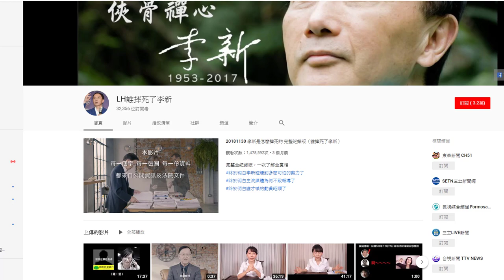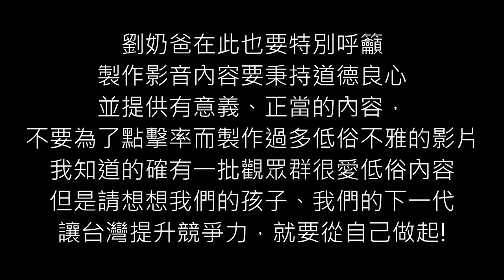自媒體講師 youtuber 收入無上限